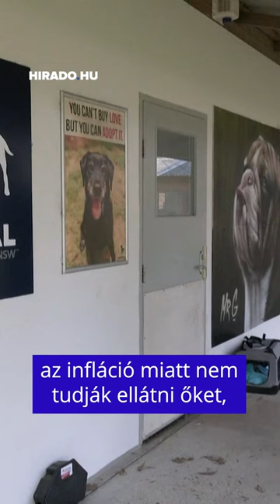Az állatmenhelyek is küzdenek az inflációval és az energiaválsággal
További műsoraink: 48 perc - Házigazda: Lánczi Tamás, Architextúra vlog, Huszárvágás vlog